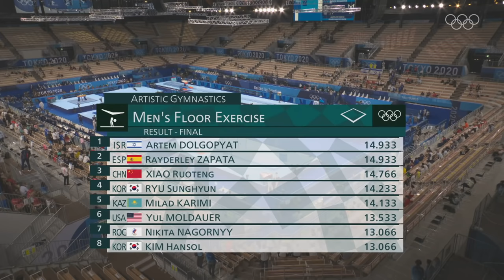Men's Floor Final | Tokyo Replays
Israel's Artem Dolgopyat won a historic gold medal in artistic gymnastics, claiming the men's floor exercise gold during the first of four apparatus finals. Prior to this, no gymnast from the nation had won a medal of any colour in the sport at the Olympic Games and only one other athlete has won gold in Olympic history - Gal Fridman's sailing gold in 2004.

Dolgopyat came off the floor not knowing if he'd done enough, after a few bouncy landings and having incurred a .100 neutral deduction for going out of the area.

It took a moment for the score and placement to register with Dolgopyat matching the score from Rayderley Zapata of Spain (14.933). The duo had the same execution score, usually the tie-breaker. But the Israeli had a .1 advantage in the difficulty score to win the tie break.

China's XIAO Ruoteng was the bronze medallist at 14.766. _____________________________________________________